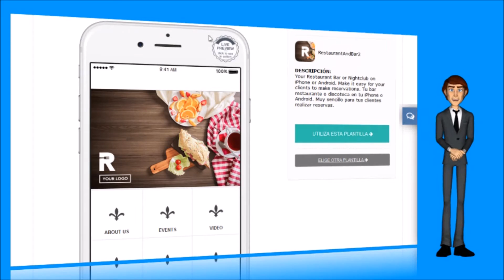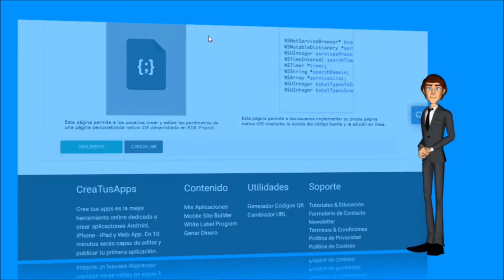Como crear aplicaciones para Android & iPhone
Aprende como crear aplicaciones para Android, iPhone, iPad, iPod y Kindle Fire con CreaTusApps.net

Presentación en español de CreaTusApps.